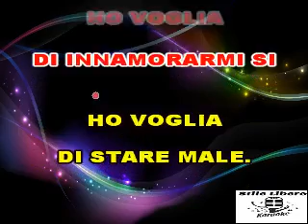KARAOKE HO VOGLIA DI INNAMORARMI - FRANCESCO BACCINI (Demo)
KARAOKE HO VOGLIA DI INNAMORARMI DI FRANCESCO BACCINI (Demo). QUESTO E' UN BELLISSIMO PEZZO DI UN PO DI ANNI FA MA CHE FA PIACERE RICANTARE.